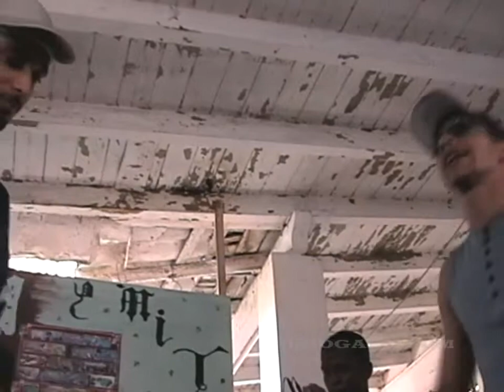Rap Cubano - Mitad Y Mitad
Mitad Y Mitad - Rap Cubano - Group Rehearsal